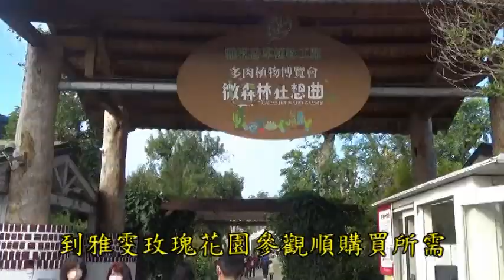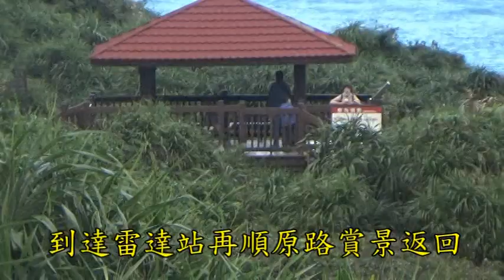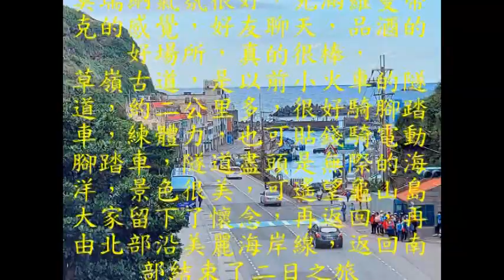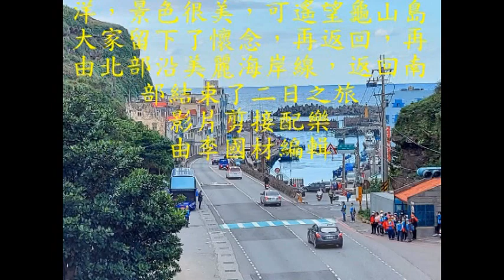2021 12 19 20 黃金瀑布，龍洞灣岬步道，草嶺 古道二日之旅影片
遊玩也要靠運氣，這次的黃金瀑布之行，氣候晴朗，由南到北的海岸線非常秀麗，黃金瀑布是由山水匯流而成的特殊景觀，很美而吸引人，龍洞是地區名稱，遊龍洞灣岬步道，有斜坡梯道，踏青海景是很美，但要量力而為，莫瑞納是非常有氣氛的旅館，内有優雅的咖啡廳，無限暢飲，外面有秀麗的海灣，傾聽浪濤衝擊的大自然演奏，草嶺古道是舊有的小火車隧道，約二公里多，盡頭是無際的海洋，可遙望龜山島，再由北沿海岸返回南部，結束了二日之旅。